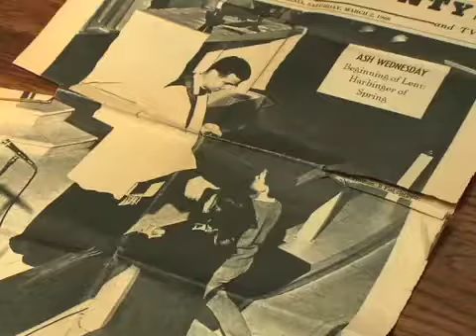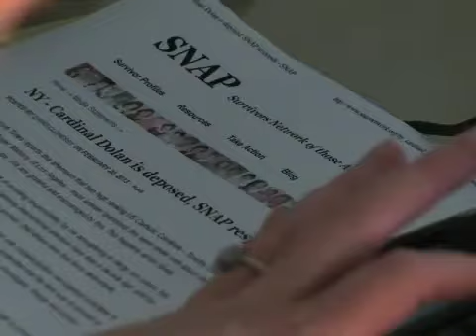受害者怀疑新教宗能否制止性侵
罗马天主教会星期二可能要选出新教宗。然而一些人士认为天主教神职人员性侵儿童的争议并不会随着新教宗的上任而消失。一些受害者说， 天主教会一直企图逃避责任， 他们对新教宗能否带来变革感到怀疑。脸书: